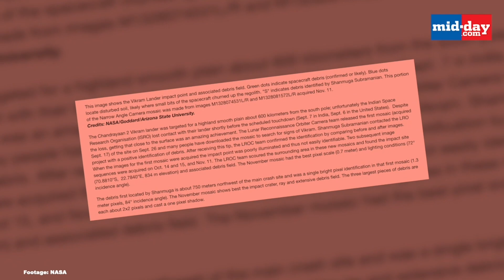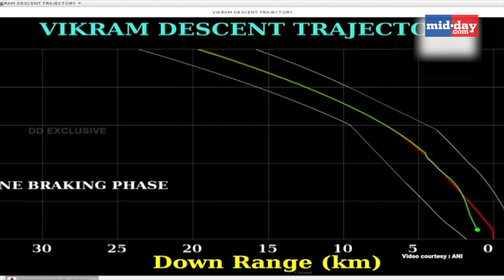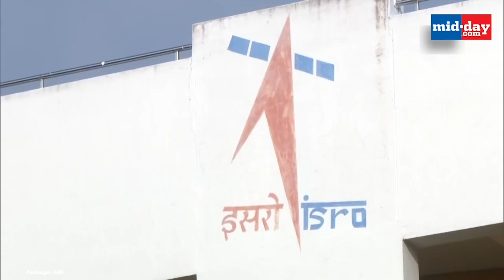NASA finds debris of Chandrayaan-2 Vikram lander; Chennai techie alerted agency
A NASA satellite orbiting the Moon has found India's Vikram lander which crashed on the lunar surface in September. The discovery was made by a Chennai based engineer named Shanmuga Subramanian. Watch this video to know more.